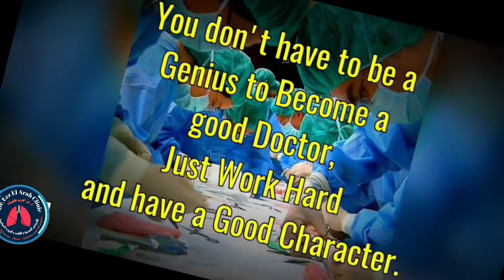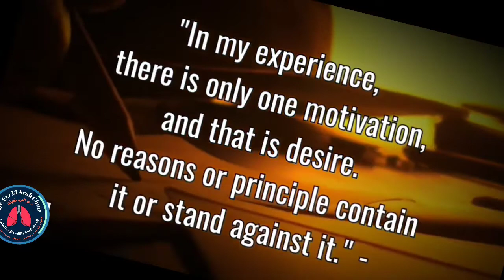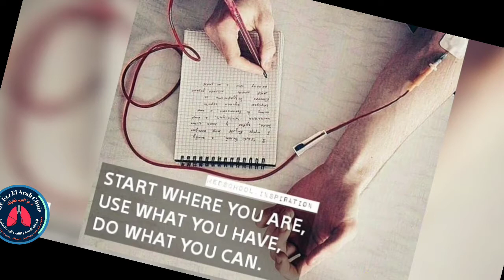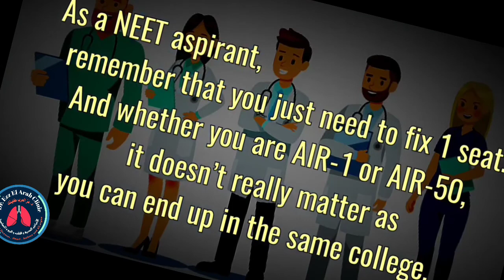The best Powerful Motivation For Neet,AiisMS,And medical Students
The best Powerful Motivation For Neet,AiisMS,And medical The best Powerful Motivation For Neet,AiisMS,And medical StudentsStudents.